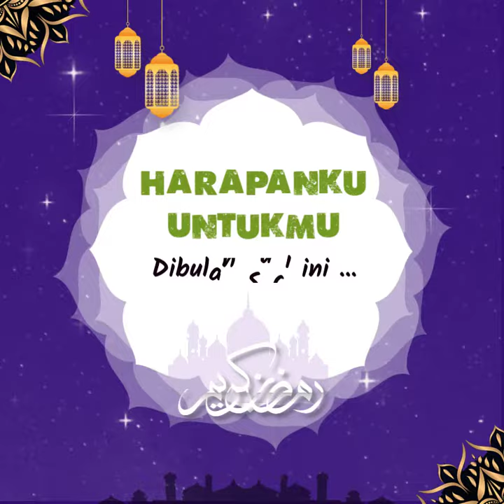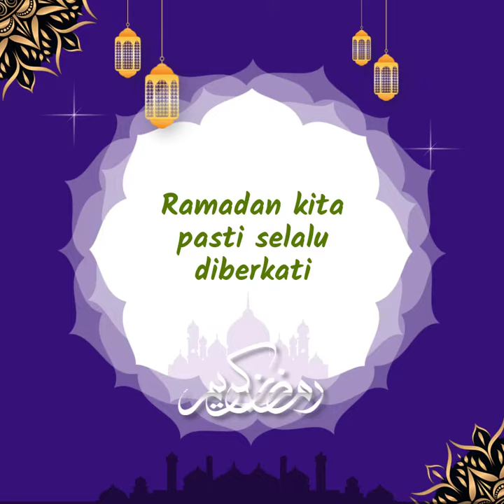Ucapan Ramadhan 2021 untuk status di WA IG FB sosial media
video ucapan ramadhan 2021 terbaru ucapan selamat menjalankan ibadah puasa ramadhan untuk digunakan status wahtasapp, IG, FB, telegram, line, ucapan instansi, ucapan untuk saudara kerabat, dan komunitas.
silahkan share dengan syarat tulis dideskripsi seperti dibawah ini:
Credit to @adiguna ucapan ramadhan

terima jasa ucapan video animasi ramadhan / idulfitri